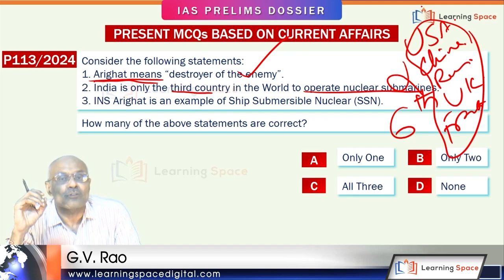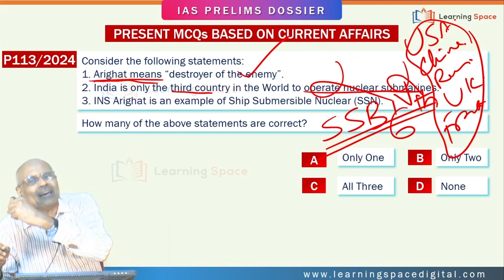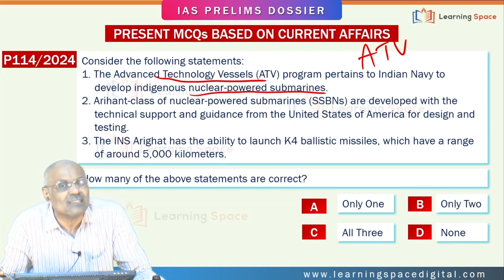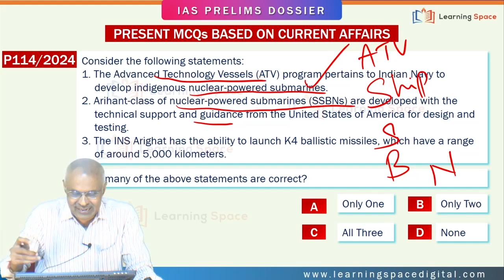10 AM with G V Rao sir || IAS Prelims 2025 MCQs-113 & 114